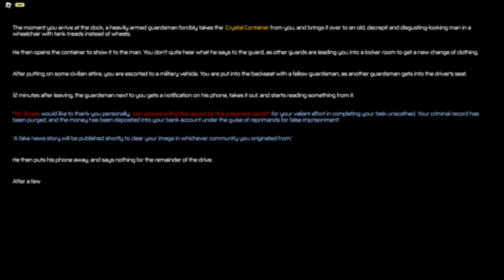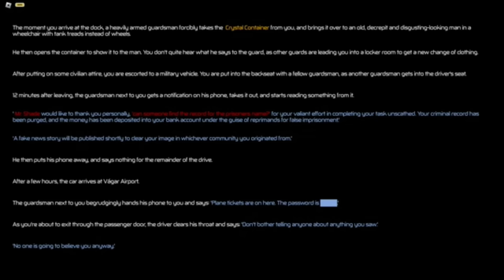We Didn’t Playtest To Make Sure This Video Was Possible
how
this badge was a roblox pressure!
We Didn’t Playtest To Make Sure This Was Possible badge (aka finish game with no lockers at all) completion and full walkthrough